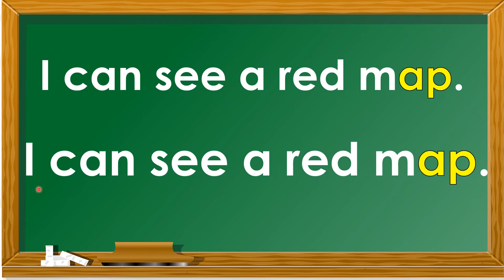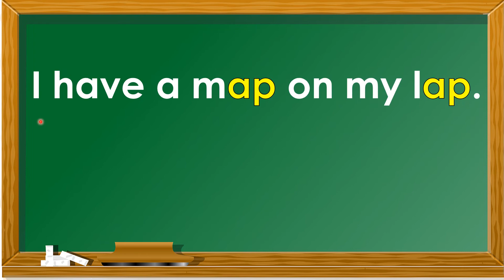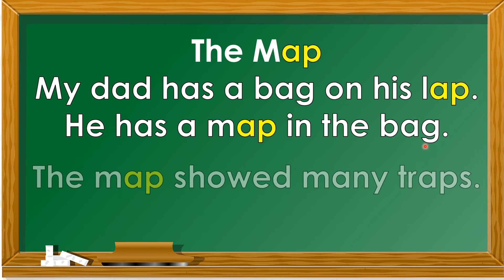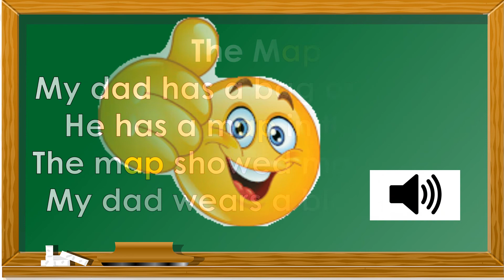ap Family Sentences and a Short Story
Simple Sentences
CTTO